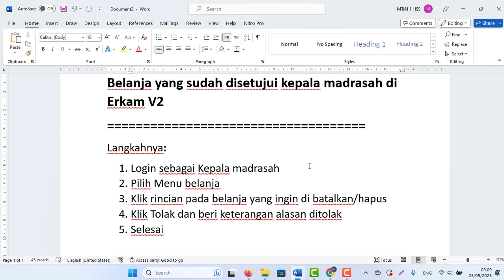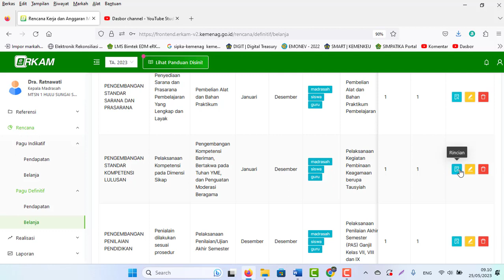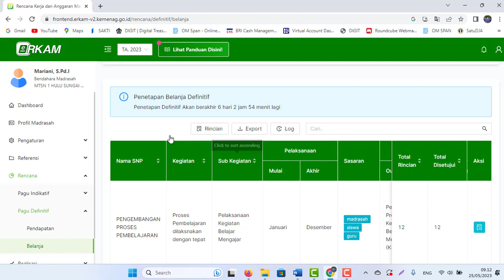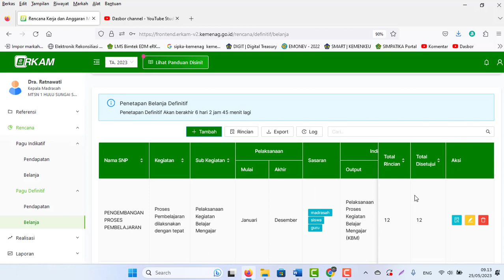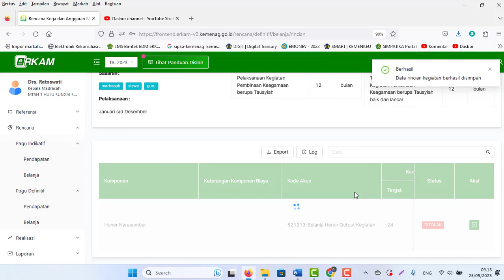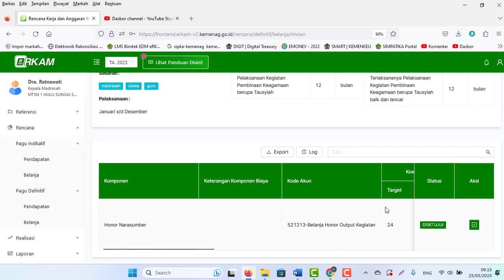Cara Membatalkan, Menghapus, merubah Belanja yg sudah disetujui Kepala di Erkam V2 Tahun 2023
Cara Membatalkan, Menghapus, merubah Belanja yang sudah disetujui kepala madrasah di Erkam V2
Langkahnya:
1. Login sebagai Kepala madrasah
2. Pilih Menu belanja
3. Klik rincian pada belanja yang ingin di batalkan/hapus
4. Klik Tolak dan beri keterangan alasan ditolak
5. Selesai
Video Tentang Erkam